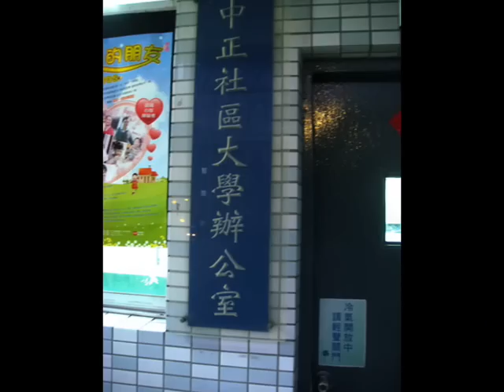(傑克老師)991中正社區大學-網路開店,網路創業課程,網路行銷班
本範例為991中正社大-網路開店創業養成班-影音示範，僅為教學示範用。